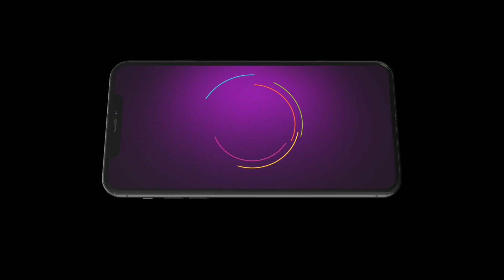Annapoorna | Ep 337 | Preview | Nov, 1 2023 | Dakshayani, Aiswarya, rakesh | Zee Kannada